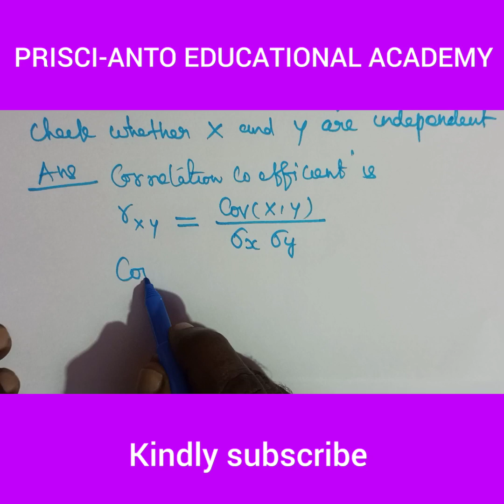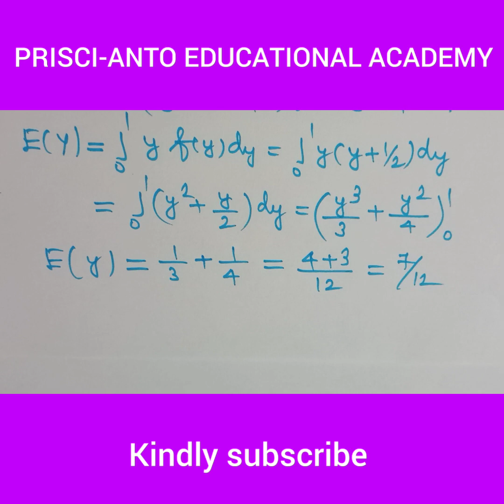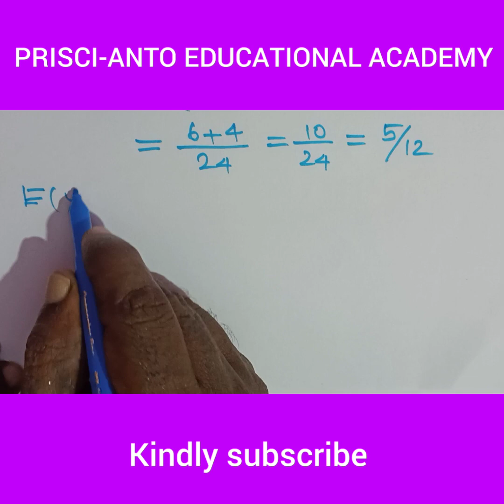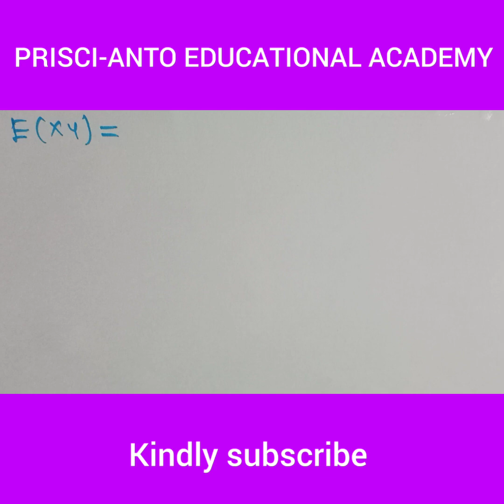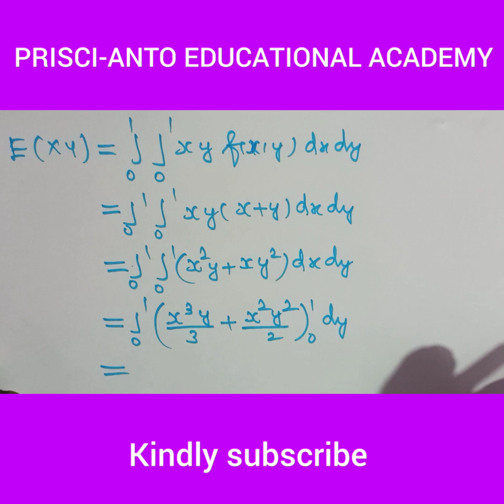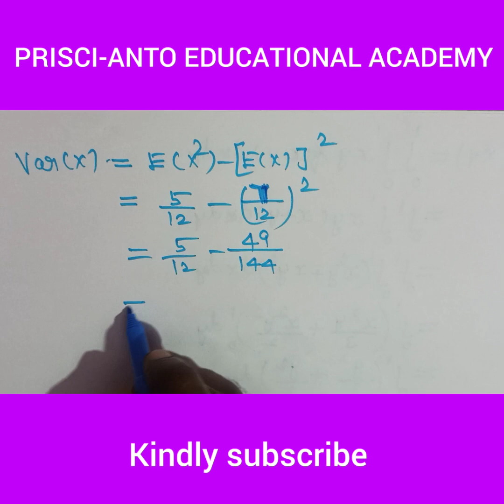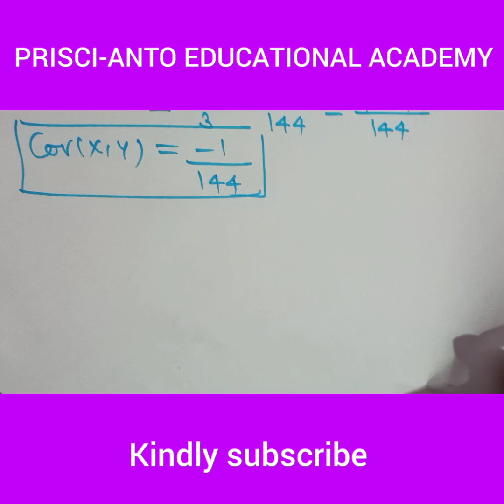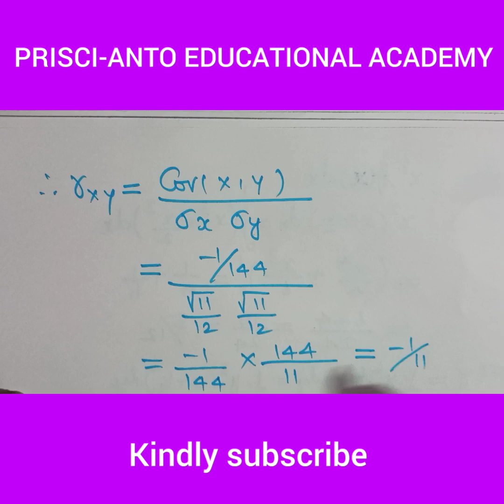#Correlation co efficient ###### Covariance ####Two dimensional random variable ####Part-B####